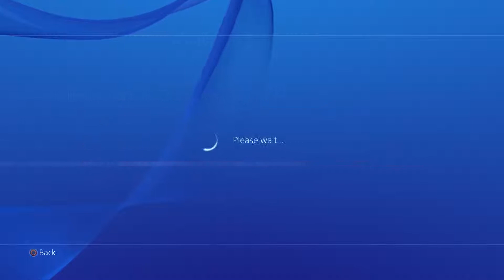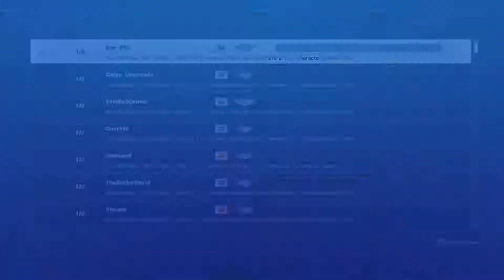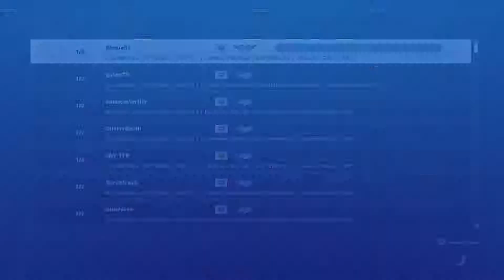Best Fighter V: Zero Issue Boys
Street Fighter V Day 2.  Probably should have been delayed, eh?